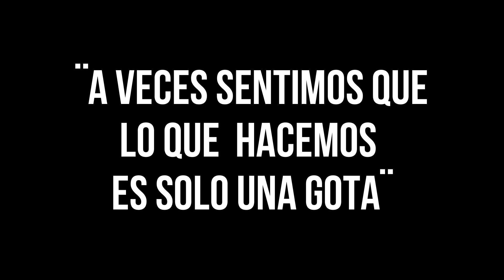Avances Proyecto 2022 - Señora Nancy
Todo lo que hicimos este 2022, de octubre a diciembre, para construir la casa de la señora Nancy